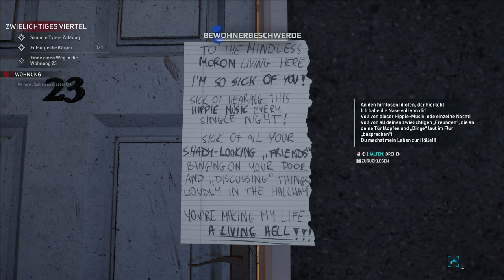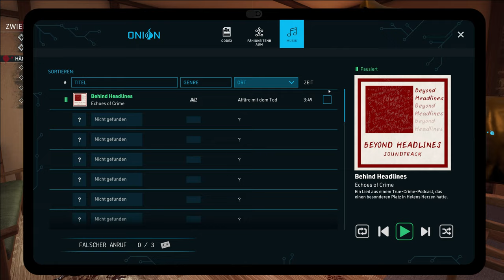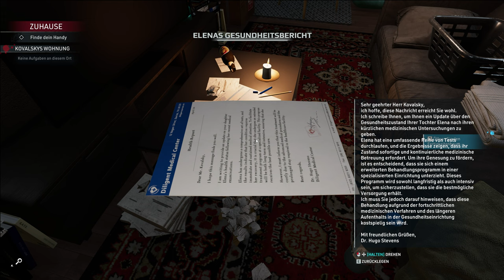Crime Scene Cleaner - Angezockt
Nimm den Aufzug bis zum 6. Stock. Aber dies ist kein gewöhnlicher Aufzug... Wer weiß, in welchem zufälligen Stockwerk du landen wirst. Ein Hotel, ein Verlies, ein Heckenlabyrinth, ein Zug? Prüfe die Hinweise auf jeder Etage, um weiterzukommen und den perfekten Durchlauf zu schaffen!